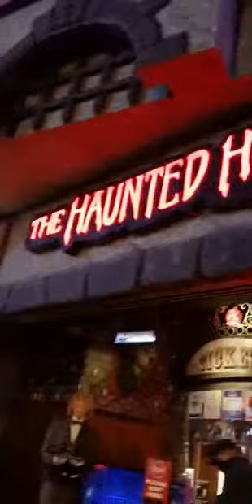Night Walk at Niagara Falls, Ontario, Canada